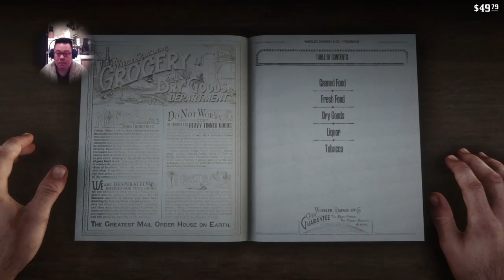Benny plays: Red Dead Redemption II part 2